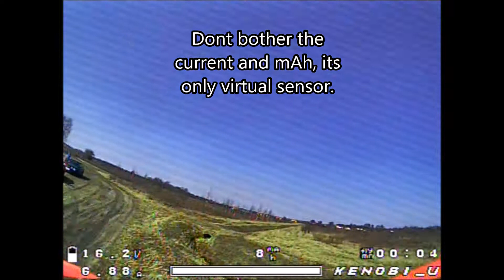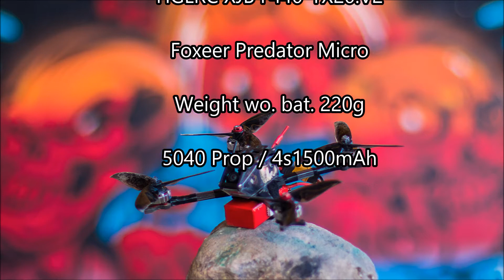Time Test 1500mAh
RCmaniak.pl
Frame Maniac Puzzle 200
Motor ZMX FinX 23
5040T Prop, 4s1500mAh
HGLRC XJB F440-TX20.V2
Foxeer Predator Micro
Weight wo. bat. 220g